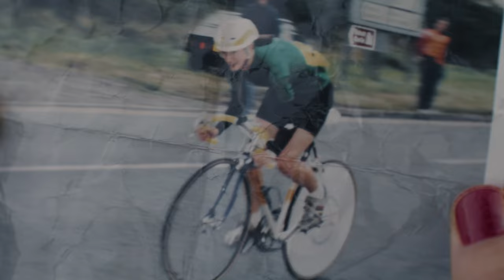How I Ended Up Being In A Global TV Ad For Hammerhead